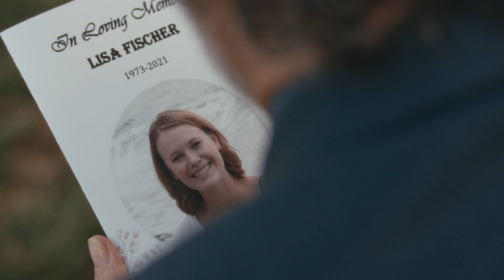The Power of Sport (MOVING SHORT FILM)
This short film tells the story about a boy that falls in love with the water, and follows that love through tough times in his life.